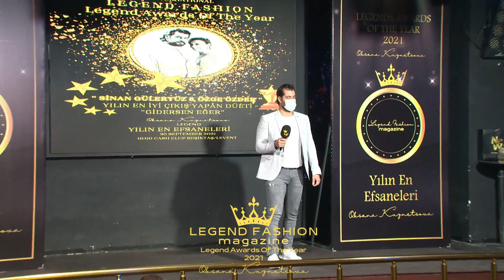YILIN EN EFSANE ÇIKIŞ YAPAN DÜETİ - SİNAN GÜLERYÜZ & ÖZGE ÖZDER - GİDERSEN EĞER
LEGEND AWARDS OF THE YEAR 2021
YILIN EN EFSANELERİ ÖDÜL TÖRENİ